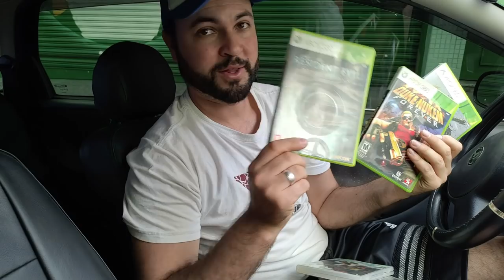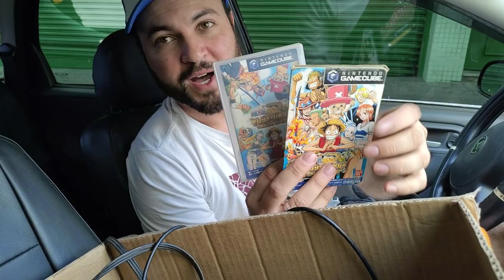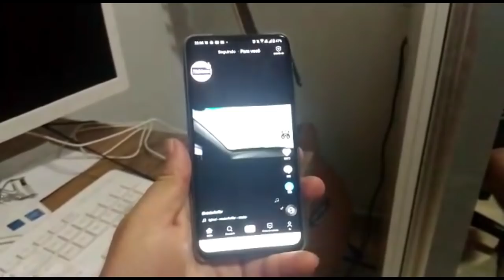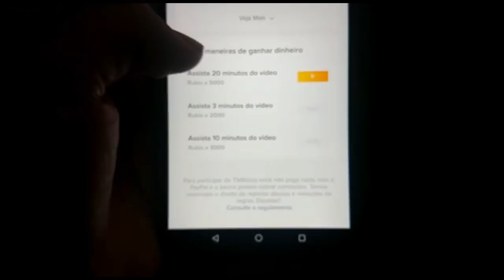Duas Caçadas de Uma vez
Instagram do giva: givaidesign